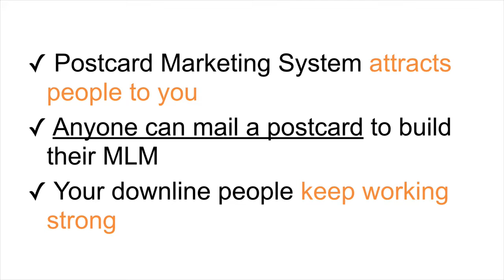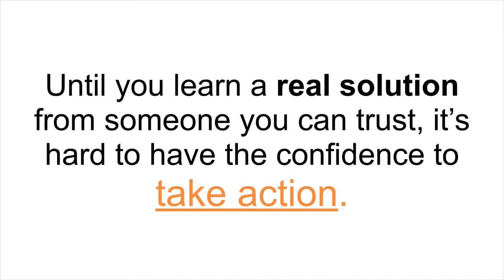Use Postcards To Sponsor MLM People Who First Become A Cash Customer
Postcard Money Success Story PDF Report Series -- Download the full story PDF Reports that reveal all. It's FREE!  Use Postcards To Sponsor MLM People Who First Become A Cash Customer

If you are looking for a real money-making system to create ever-growing cash-flow, then watch this video to learn about the best income-generating systems created by a 25-Year Master Marketer.

When you Click the Link ABOVE...you'll discover several of Doyle Chambers' income systems...

* See Doyle's Real Cash-Flow Funnel that creates you a growing leveraged income.

* See Doyle's Home Business Catalog that took 25 years to create.

* See Doyle's MLM Rocket Recruiting System to build your own MLM downline organization fast!

* See Doyle's Big Money Webpages...which are powerful online sales letters that sell ready-made products to generate consistent profits for you.

Hello, my name is Doyle Chambers.

I'm a 25-Year Master Marketer (Mail Order, MLM and Internet).

I continually work to help more and more people to create a second income for themselves.

Learn how to generate more money by clicking the link shown above.

Sincerely,

Doyle Chambers

** All video and audio content created by Doyle Chambers and or used with permission from the creator.